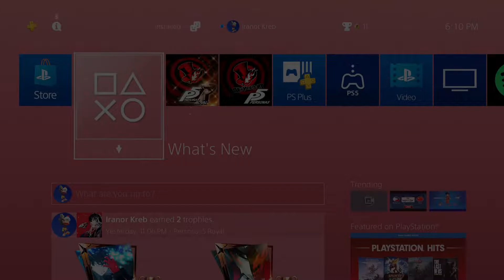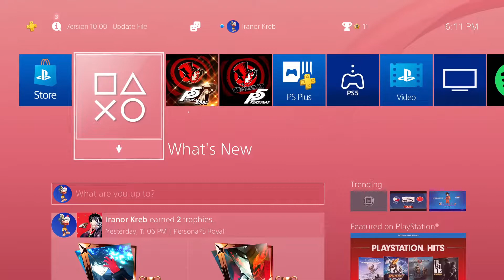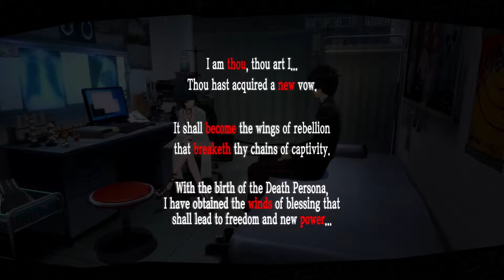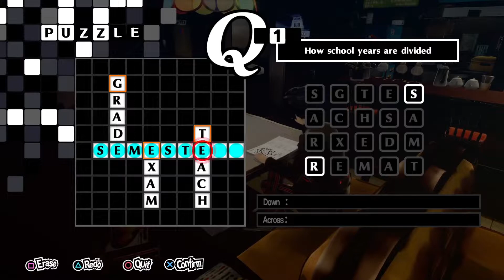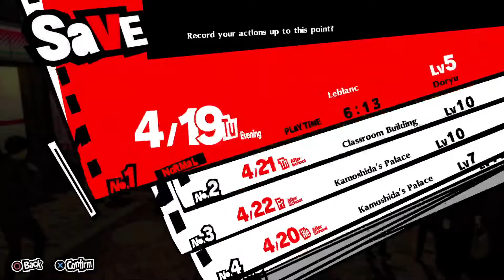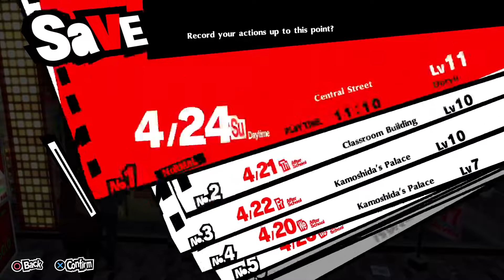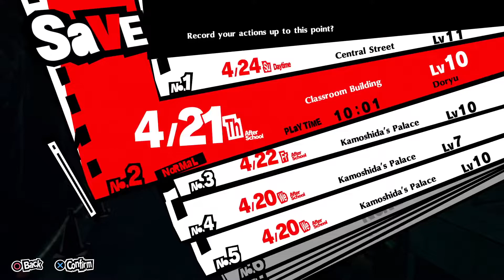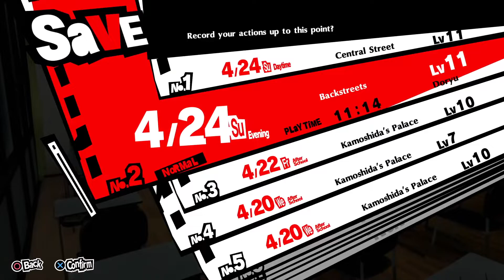Persona 5 Royal - Part 2: Ryuji eats a turnip